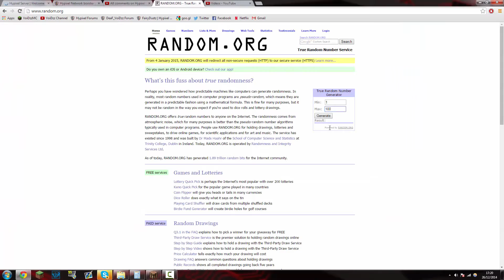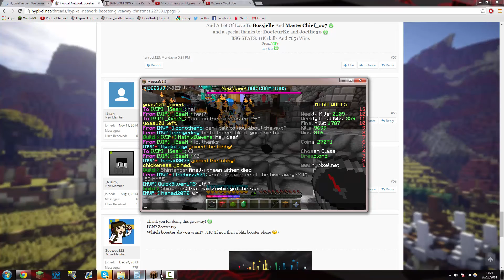Booster Giveaway Winner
_iSeaN_ Won, thank you everyone else for participating and sorry if not D: